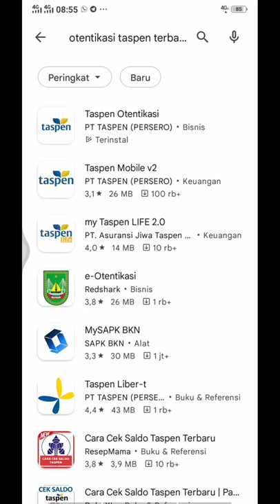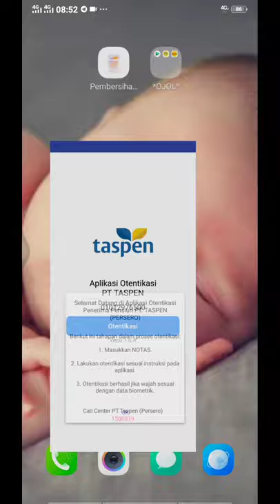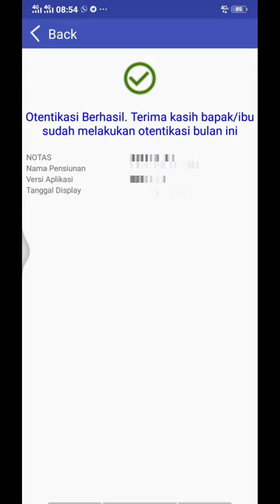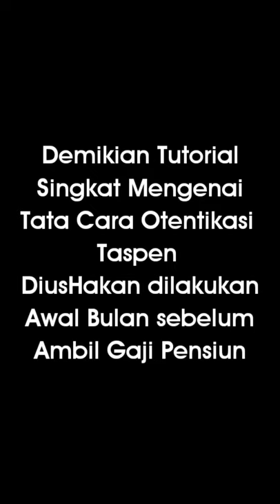Cara Otentikasi Taspen Terbaru 2021 || Lebih Cepat Sebelum Mengambil Gaji Pensiun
berikut tata cara otentikasi taspen terbaru 2021, Aplikasi yang tersedia d Play store wajib untuk para pensiunan PNS yang akan mengambil gaji pensiunan. Pada saat melakukan otentikasi hal hal yang perlu dilakukan adalah persiapan masukkan nopen, Hp android serta sinyal internet yang bagus. Diusahakan dilakukan saat pergantian awal bulan karena Otentikasi taspen ini seleuruh indonesia sehingga terkadang sering terjadinya error system, oleh sebb itu admin sarankan sebaiknya dilakukan pas tanggal satu sekitar pukul 06.00 wib atau pagi guna menghindari error system. Semoga video ini bermanfaat.